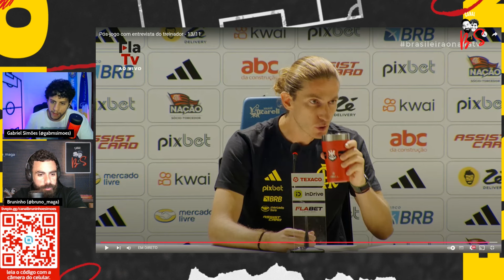O AFASTAMENTO DO GABIGOL É ABSURDO! CULPA DA DIRETORIA! FILIPE LUÍS DÁ DECLARAÇÃO SOBRE SITUAÇÃO!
Filipe Luís falou do afastamento de Gabigol! A diretoria é a maior culpada nisso tudo. O afastamento do Gabigol é um absurdo! Concorda?

PIX PRA AJUDAR O CANAL (E UMA OUTRA OPÇÃO PRA VIRAR